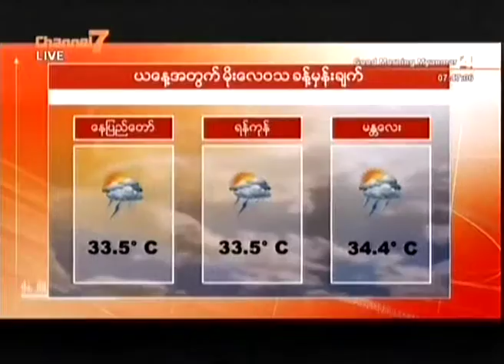၂၃-၀၉-၂၀၁၆ ယေန ့မိုးေလ၀သခန္ ့မွန္းခ်က္ - Good Morning Myanmar